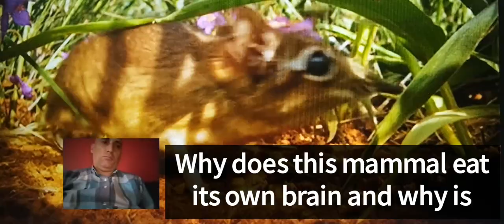Why does this mammal eat its own brain and why is this important to us?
Finding out where the hidden food is isn't the, only puzzle to be solved in Dina Dechmann's lab

Dechmann and Nieland, along with evolutionary biologist Liliana M. Dávalos at Stony Brook, University in New York, are receiving a grant from the nonprofit, Human Frontier Science Program to fund their research

As examples of neurodegenerative diseases, we can give Parkinson, SMA, Huntington and Alzheimer's